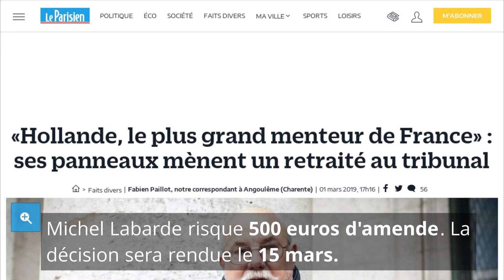Jugé pour avoir traité François Hollande de menteur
Vendredi 1er mars, Michel Labarde, 71 ans, comparaissait devant le tribunal correctionnel d'Angoulême, pour avoir "porté atteinte à la dignité du président de la République". Les faits remontent à février 2017, alors que François Hollande était à la tête du pays.